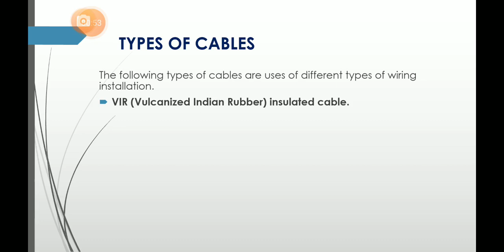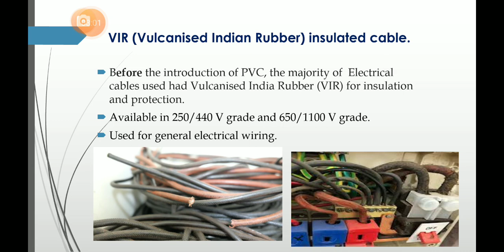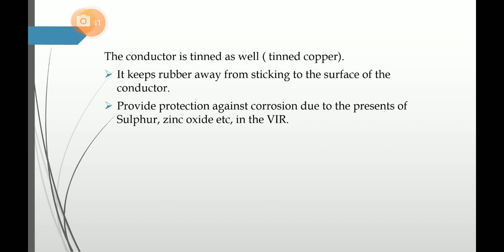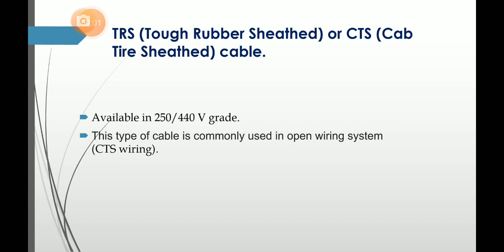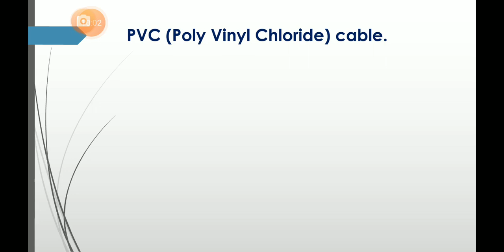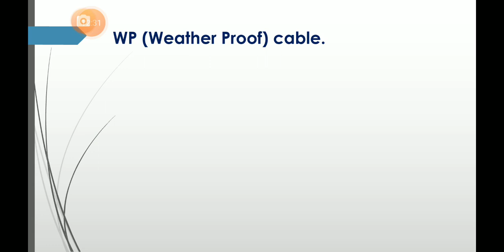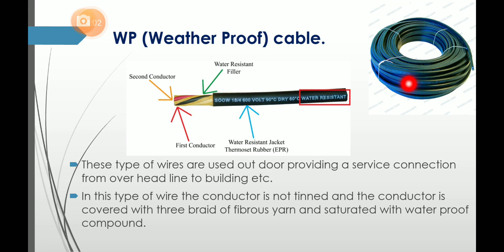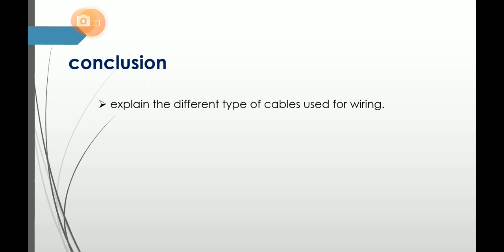WIRING SYSTEM - 11. TYPES OF WIRES.